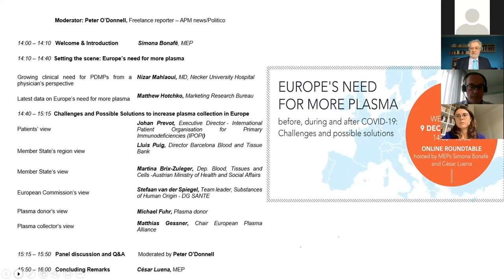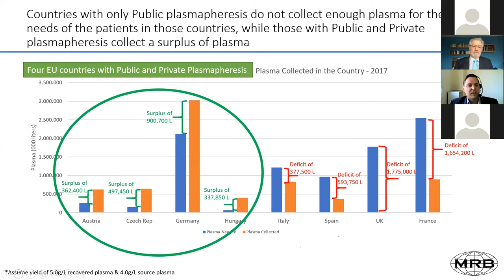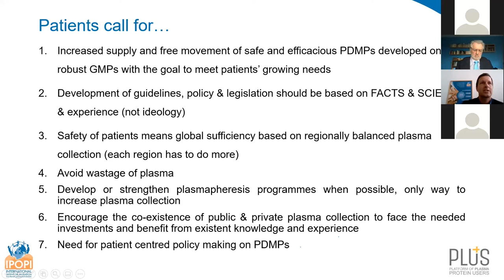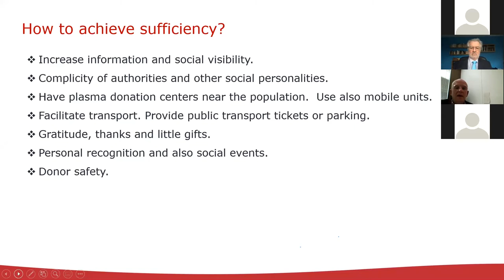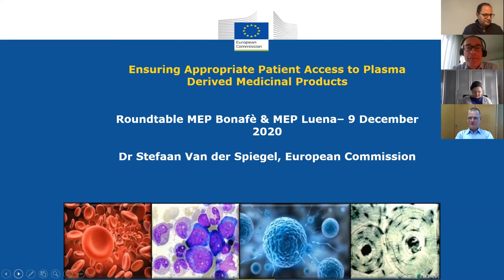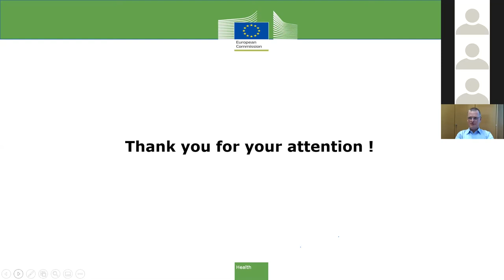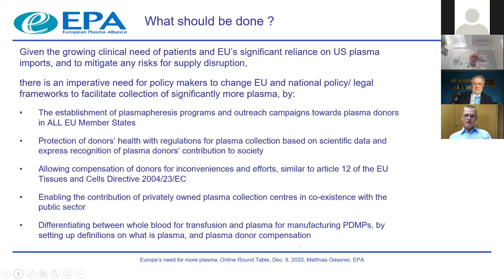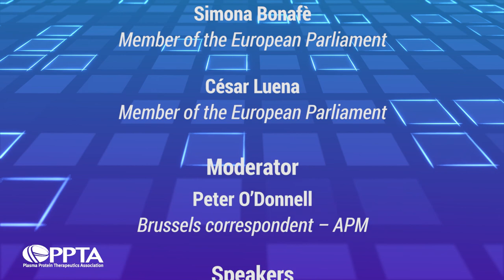Highlights from the EP roundtable: “Europe’s need for more plasma - Before, during, after COVID-19”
MEPs Simona Bonafè and César Luena co-hosted the online roundtable event “Europe’s need for more plasma - before, during, after Covid-19: challenges and possible solutions” on December 9, organised in collaboration with the Plasma Protein Therapeutics Association. Moderated by Peter O’Donnell, Freelance reporter – APM news/Politico
Speakers:
Dr. Nizar Mahlaoui (Necker University Hospital)
Matthew Hotchko, Ph.D. (Marketing Research Bureau)
Johan Prevot (International Patient Organisation for Primary Immunodeficiencies)
Lluis Puig (Director Barcelona Blood and Tissue Bank)
Martina Brix-Zuleger (Austrian Ministry of Health and Social Affairs)
Stefaan van der Spiegel, (European Commission - DG SANTE B4 Unit)
Michael Fuhr (Plasma donor)
Matthias Gessner, Ph.D. (European Plasma Alliance/Takeda)